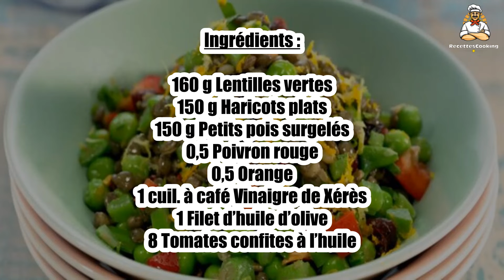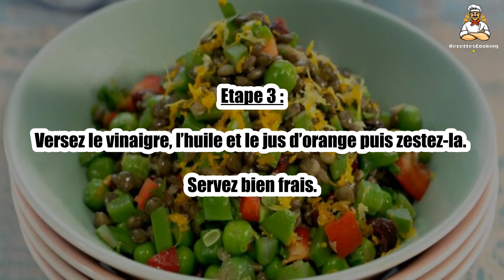🥗 Salade Seventies – Une Salade Rétro et Gourmande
La salade Seventies est une salade rétro aux saveurs gourmandes et réconfortantes, inspirée des classiques des années 70. 🕺🥗 Une recette colorée et généreuse qui mêle des ingrédients typiques pour un voyage dans le temps culinaire ! Découvrez notre version de cette salade vintage et délicieuse !